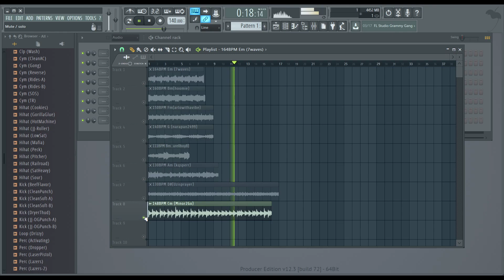FREE FUTURE x 808 MAFIA LOOP KIT(Royalty Free)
become a member Free 808 Mafiax Future type loops
100% ROYALTY FREE

*TAGS*
free 808 mafia loop kit
free future loops
free future loop kit
free future samples
free 808 mafia x future loops
free 808 mafia sample pack
free tm88 loop kit
free southside kit
free 808 mafia drum kit
free 808 mafia midi kit
free pvlace 808 mafia kit
free tm88 drum kit